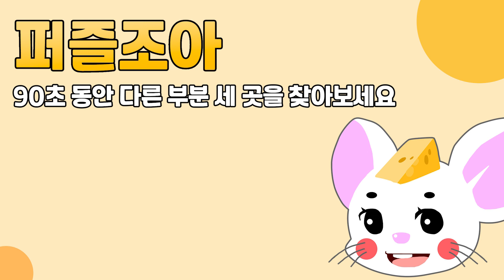【틀린그림찾기/치매예방】 조금만 집중하면 정답이 보입니다! 🧀NO.40 【다른그림찾기/두뇌개발】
🧀90초 안에 다른 부분 세 곳을 찾아보세요!🧀
치매 예방은 물론 공간지각능력과 구성능력 향상 등에 도움이 됩니다.
꾸준히 실시하다 보면 우리의 뇌를 단련 시킬 수 있어요.
퍼즐을 좋아하시는 분들은 언제든지 퍼즐조아를 찾아주세요~